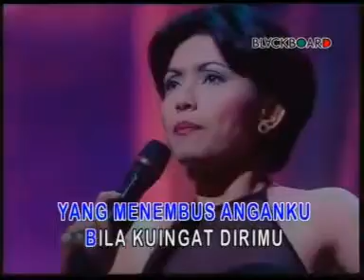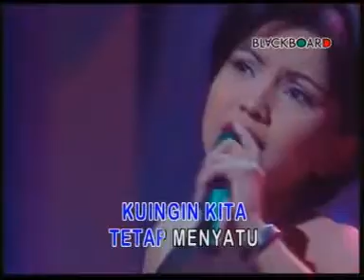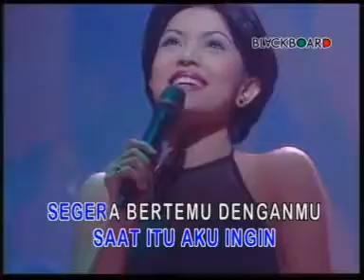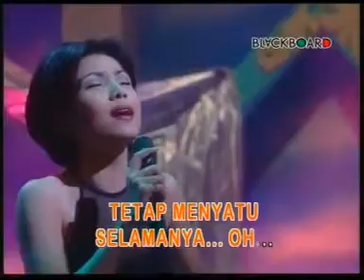KUINGIN by MAYANG SARI